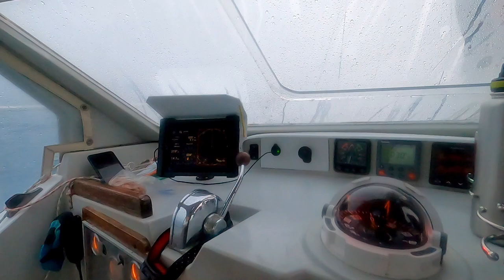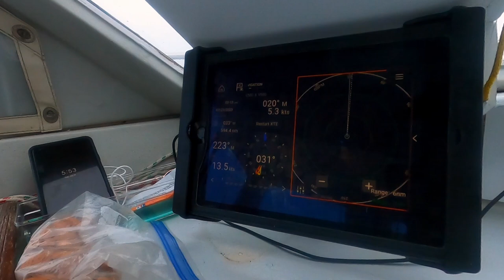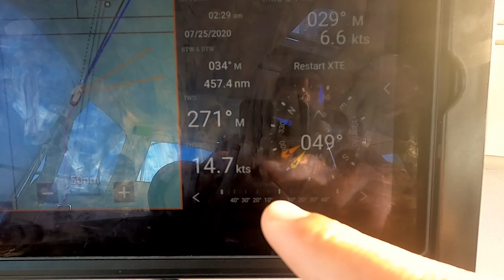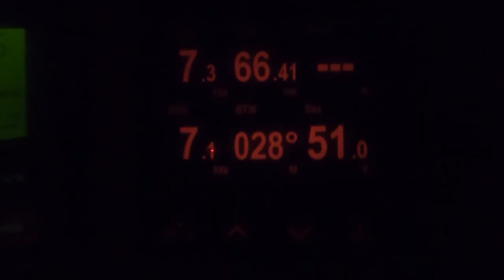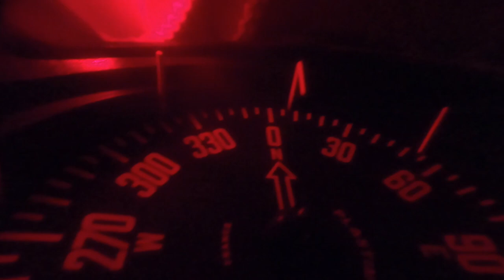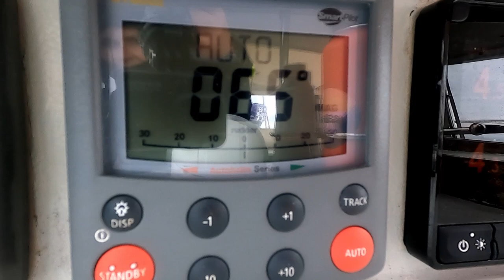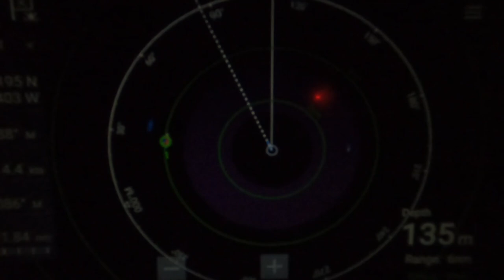ICEBERG Ahead! Sailing to GREENLAND [Panda Journey #39]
In this episode, we complete our passage from Newfoundland to Greenland.  Along the way we encounter calms, storms, fog, icebergs, and best of all, whales!